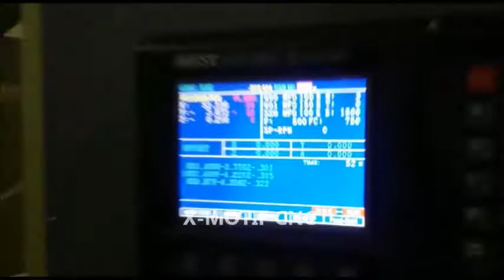HUST H4D-M on 03 spindle Makino Seiki CNC Milling Machine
Installed by X-Motif CNC - Pakistan.